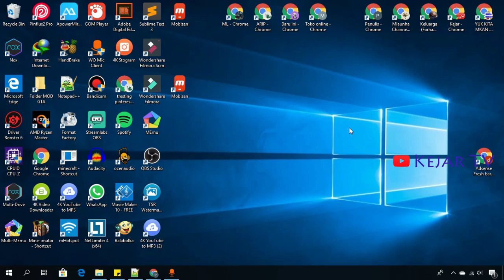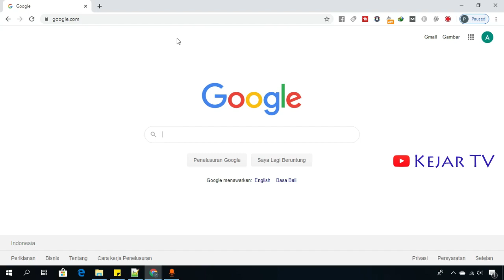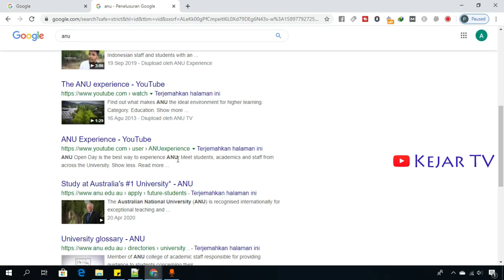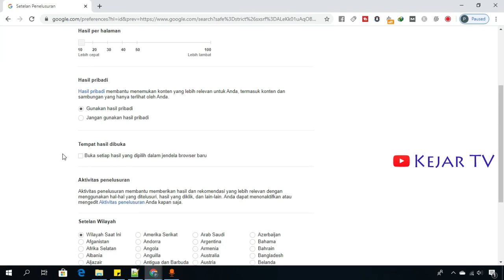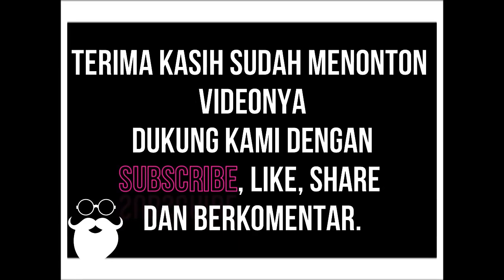Cara Stel Keamanan Safe Di Chrome Atau Tidakm Biar Aman